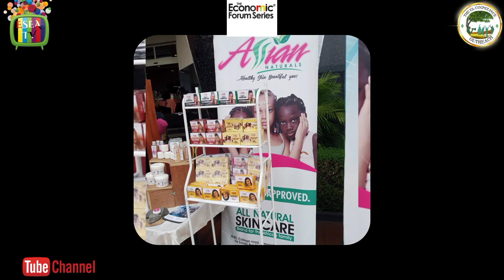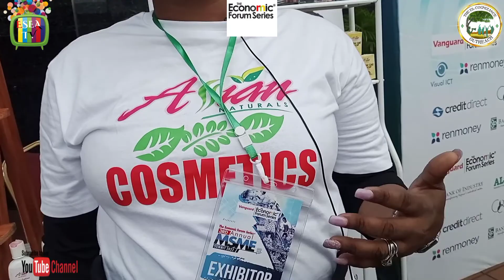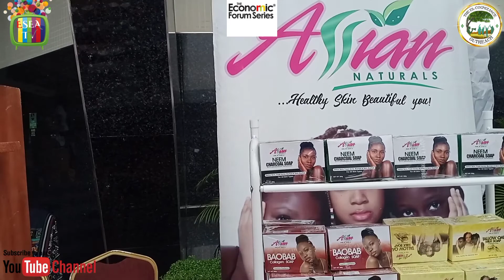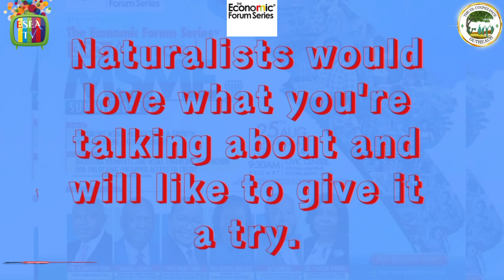Assian Naturals CEO Gives Insight On The Making Of Skin Care Products.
Watch, as this is for you.